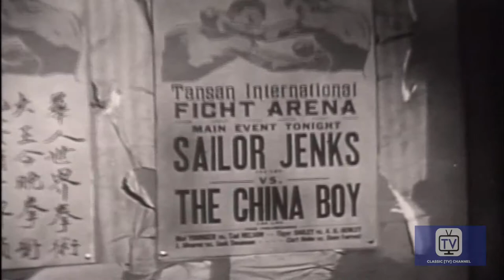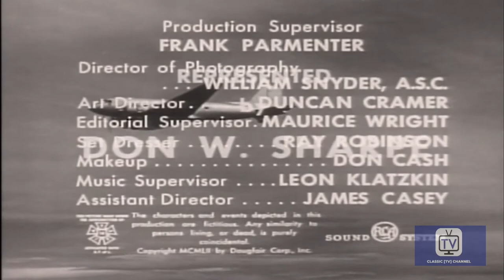Terry and The Pirates - Season 1 - Episode 7 - Boxer's Rebellion | John Baer, Jack Reitzen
Terry and Hotshot come the aid of a young Chinese woman who wishes to book passage on an Air Cathay flight on credit. She has come to Tanzan to persuade her fiancée to return to her province, but the young man, an up-and-coming boxer is reluctant to do so because the crooked promoter is holding his winnings due to the contract that he unwittingly signed. When Terry tries to help, the promoter's goons flex their muscles against Terry's face.

Starring John Baer, Jack Reitzen, Gloria Saunders

Cast
John Baer as Terry Lee
Jack Reitzen as Chopstick Joe
Gloria Saunders as Dragon Lady
William Tracy as Hotshot Charlie
Sandra Spence as Burma